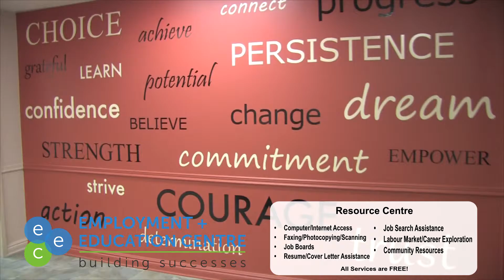Welcome to the Employment & Education Centre